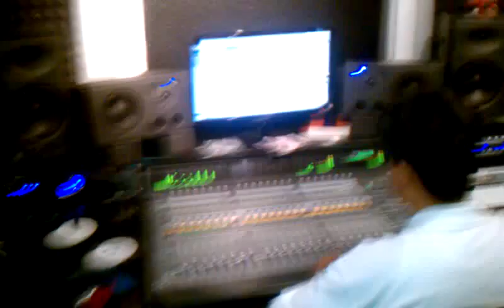Yung Hersh live in the studio "I'm Str8"